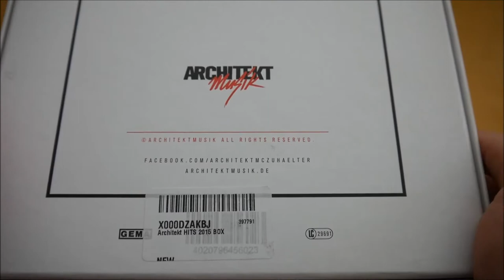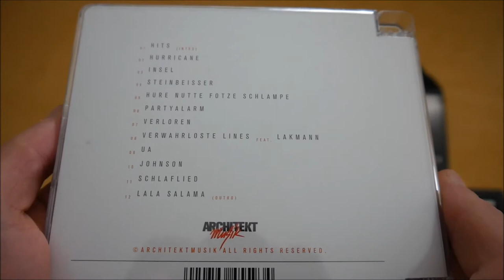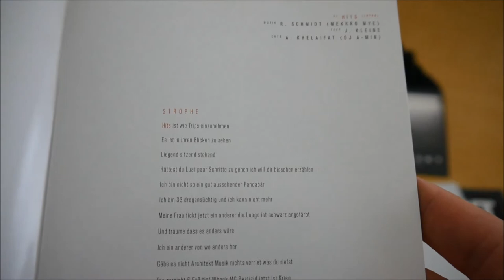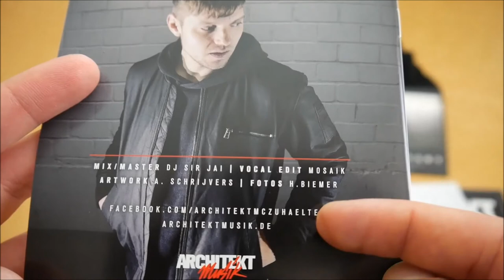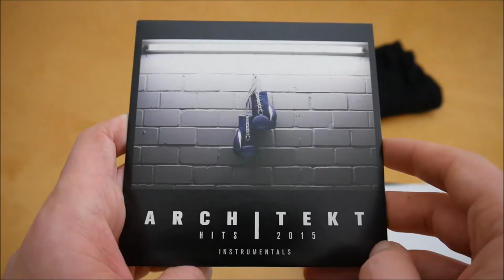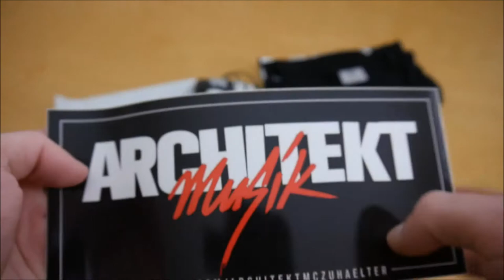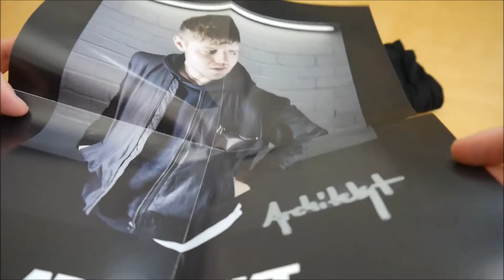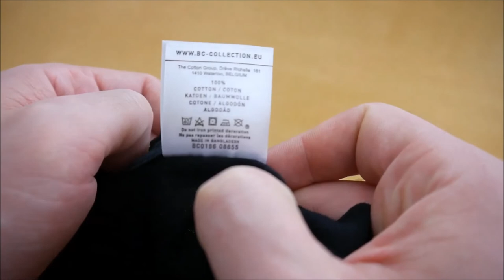Architekt - Hits 2015 Box Unboxing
In diesem Video zeige ich euch die Hits 2015 Box von Architekt.
► Hier könnt ihr das Album kaufen:
Weitere Musik von Architekt

ALBUM INFOS
Architekt – Hits 2015
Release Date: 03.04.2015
Kaufpreis: 12,99 €

Hits 2015 Box Inhalt:
- Album
- Album Instrumentals
- T-Shirt
- Poster
- Mini Boxhandschuhe
- Sticker (2x)

Hits 2015 Tracklist:
01. HITS (Intro)
02. Hurricane
03. Insel
04. Steinbeißer
05. Hure Nutte Fotze Schlampe
06. Partyalarm
07. Verloren
08. Verwahrloste Lines (feat. Lakmann)
09. UA
10. Johnson
11. Schlaflied
12. Hurricane

Hits 2015 Info:
Das neue Album von Architekt erscheint am 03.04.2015 über Architekt-Musik.